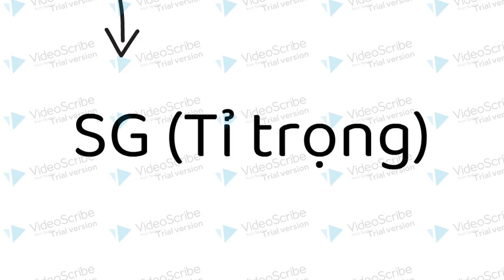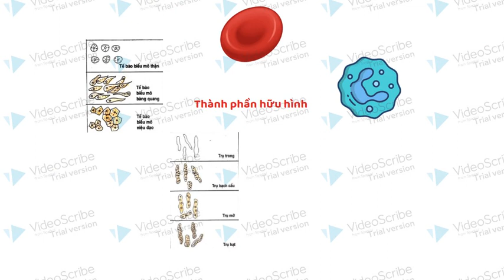29-3-2022, Cao Đức Y45 phân tích XN TPT nước tiểu là đủ, không cần làm cặn lắng. Đúng hay sai?